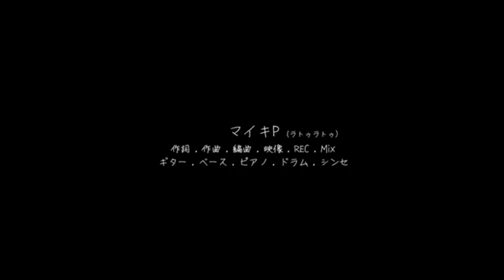【Kizuna Akari】アンチジョーカー || Anti Joker【VOCALOIDカバー】【SnowLeith】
FIRST COVER WITH KIZUNA AKARI EVER, YAY!! :DD

_-_-_-_-_-_-_-_-_-(￣个￣)-_-_-_-_-_-_-_-_-_

Here's my website! You can find all about my UTAUs here;

♪~┬┴┬┴┤ʕ•ᴥ├┬┴┬┴~♪

✰𝕦𝕤𝕥 𝕓𝕪; sm37543756

✰𝕍𝕠𝕔𝕒𝕝: Kizuna Akari

✰𝕆𝕣𝕚𝕘𝕚𝕟𝕒𝕝 𝕓𝕪: マイキP
✰𝕎𝕚𝕥𝕙: Hatsune Miku

♪~┬┴┬┴┤•ᴥ•ʔ├┬┴┬┴~♪